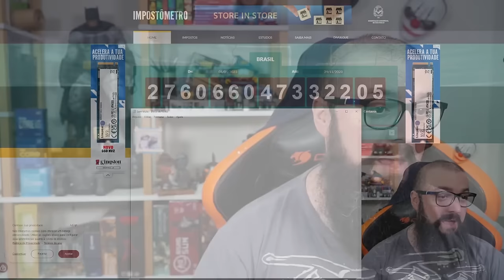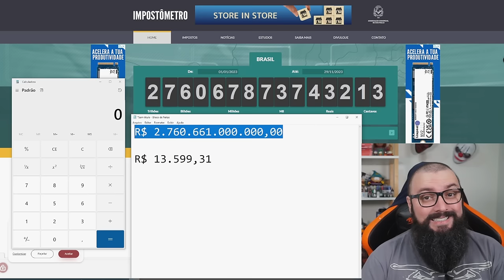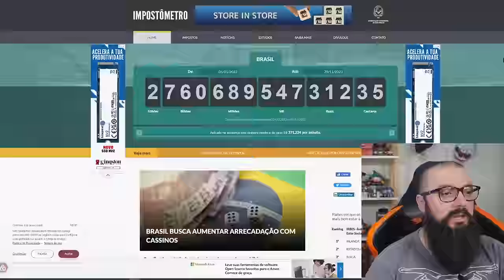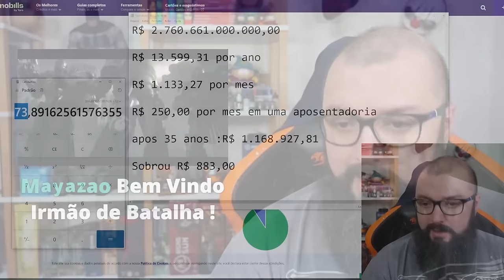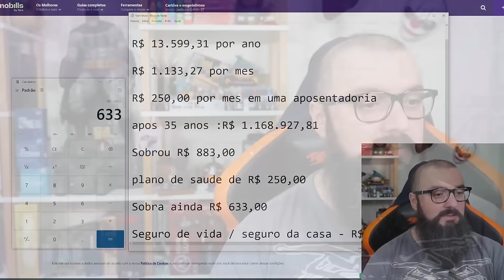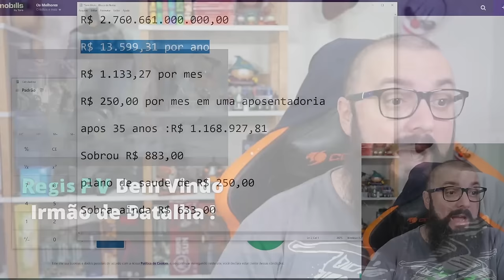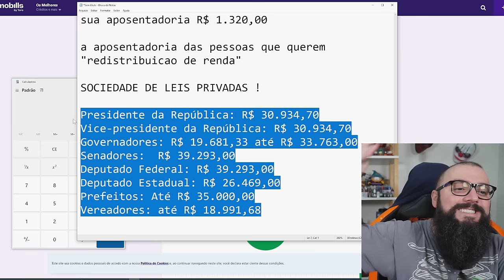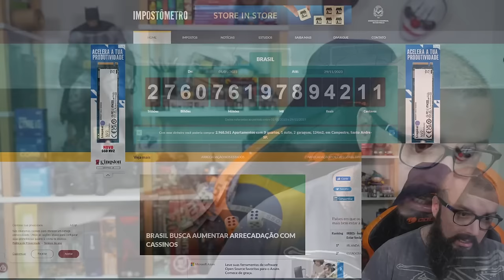Já foi Roubado Esse ano R$ 2.7 Trilhões !